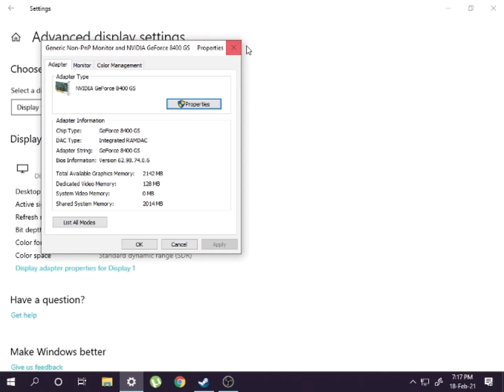[Brawlhallah] on Core 2 Duo@2.60Ghz_4GB ram DDR2 _Nvidia Geforce 8400 GS 1Gb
BRAVE SHAHEEN YT ™

 PC spec!

Processor : Intel Core 2 Duo @2.60 GHz
Ram: 4Gb ram ddr2
GPU: Nvidia Geforce 8400 GS 1Gb
HDD : 250GB

FPS : in the video

IGNORE.
brawlhalla gameplay,
brawlhalla mobile,
brawlhalla combos,
brawlhalla montage,
brawlhalla new legend,
brawlhalla tips and tricks,
brawlhalla sandstorm,
brawlhalla scythe combos,
brawlhalla android gameplay,
brawlhalla animations,
brawlhalla ada combo,
brawlhalla axe combos,
brawlhalla all scythe combos,
brawlhalla android tips,
brawlhalla all characters,
brawlhalla asuri combos,
a brawlhalla montage but i have 200 iq,
brawlhalla boomie,
brawlhalla best plays,
brawlhalla battle pass season 3 release date,
brawlhalla codes,
brawlhalla combos ps4,
brawlhalla cosolix,
brawlhalla chosen bots,
brawlhalla channel,
brawlhalla characters,
brawlhalla cartoon,
c-v brawlhalla,
brawlhalla c,
brawlhalla diana,
brawlhalla dodge,
brawlhalla dodging guide,
brawlhalla diana combos,
brawlhalla download mobile,
brawlhalla dev stream,
brawlhalla d'pad,
brawlhalla piece d or,
brawlhalla esports,
brawlhalla ember,
brawlhalla easy 2v2 combos,
brawlhalla ember combos,
brawlhalla esports final,
brawlhalla ep 1,
brawlhalla epic moments,
brawlhalla easiest weapons,
red r brawlhalla,
brawlhalla free,
brawlhalla free codes,
brawlhalla funny,
brawlhalla fenrir mordex,
brawlhalla finals,
brawlhalla free jake,
brawlhalla funny moments,
brawlhalla free rewards,
brawlhalla guide,
brawlhalla gauntlet combos,
brawlhalla game,
brawlhalla gauntlets,
brawlhalla gameplay pc,
brawlhalla gameplay android,
brawlhalla greatsword nerf,
brawlhalla hack,
brawlhalla hammer,
brawlhalla how to play,
brawlhalla hack 2020,
brawlhalla how to get better,
brawlhalla hattori,
brawlhalla how to get mammoth coins,
brawlhalla hindi gameplay,
brawlhalla ign,
brawlhalla insane spear combos,
brawlhalla in hindi,
brawlhalla input delay,
brawlhalla item shop,
brawlhalla iphone,
brawlhalla in ps4,
brawlhalla in minecraft,
brawlhalla jaeyun,
brawlhalla jiro,
brawlhalla jaeyun combos,
brawlhalla jiro guide,
brawlhalla jaeyun ranked,
brawlhalla jhala,
brawlhalla jaeyun reveal,
brawlhalla jacksepticeye,
brawlhalla katars combos,
brawlhalla koji,
brawlhalla katars,
brawlhalla kaya combos,
brawlhalla katar montage,
brawlhalla katar reads,
brawlhalla kor montage,
brawlhalla live,
brawlhalla lance combos,
brawlhalla lucien,
brawlhalla lance,
brawlhalla live hindi,
brawlhalla like games,
brawlhalla legend tier list,
brawlhalla lag,
brawlhalla l,
l'histoire de brawlhalla,
brawlhalla mobile tips,
brawlhalla magyar,
brawlhalla mobile gameplay,
brawlhalla mordex,
brawlhalla mods,
brawlhalla multiplayer gameplay,
m for mini brawlhalla,
m dodge brawlhalla,
brawlhalla m,
brawlhalla new season,
brawlhalla new update,
brawlhalla nix combos ps4,
brawlhalla news,
brawlhalla new character,
brawlhalla new legend mako,
brawlhalla no lag,
in brawlhalla how to get mammoth coins,
brawlhalla orion,
brawlhalla official,
brawlhalla orb combos,
brawlhalla orion combos,
brawlhalla on ps5,
brawlhalla on mobile,
brawlhalla on phone,
brawlhalla on ps4,
brawlhalla luck o the brawl,
o cafe brawlhalla,
o to death brawlhalla,
brawlhalla hammer o to death,
códigos para o brawlhalla,
como configurar o brawlhalla,
como otimizar o brawlhalla,
como modificar o brawlhalla,
brawlhalla pc,
brawlhalla pc gameplay,
brawlhalla pc tips,
brawlhalla pc tips and tricks,
brawlhalla pc controls,
brawlhalla pc vs android,
brawlhalla pc guide,
brawlhalla pc combos,
brawlhalla queen nai,
brawlhalla queen nai combos,
brawlhalla queen nai combos ps4,
brawlhalla queen nai gameplay,
brawlhalla queen nai tournament,
brawlhalla qartulad,
brawlhalla qatar,
brawlhalla queen nai combos mobile,
brawlhalla redeem codes,
brawlhalla rayman,
brawlhalla rage,
brawlhalla review,
brawlhalla russian mafia,
brawlhalla ranked guide,
brawlhalla redeem codes 2021,
brawlhalla ranked silver,
brawlhalla scythe,
brawlhalla season 3,
brawlhalla spear combos,
brawlhalla sandstorm vs boomie,
brawlhalla scythe montage,
brawlhalla song,
is brawlhalla 2 player,
is brawlhalla on ps5,
is brawlhalla free on pc,
is brawlhalla free on ps4,
is brawlhalla better with keyboard or controller,
is brawlhalla worth playing,
is brawlhalla cross platform,
is brawlhalla good,
brawlhalla tips,
brawlhalla trailer,
brawlhalla team combos,
brawlhalla tournament,
brawlhalla tier list,
brawlhalla tricks,
brawlhalla tutorial,
brawlhalla update,
brawlhalla unarmed,
brawlhalla update 2021,
brawlhalla upcoming legends,
brawlhalla unlock all characters,
brawlhalla unarmed combos,
brawlhalla ultimate guide,
brawlhalla unarmed true combos